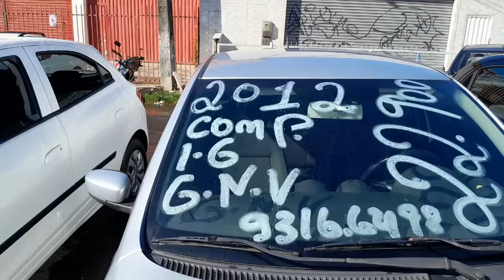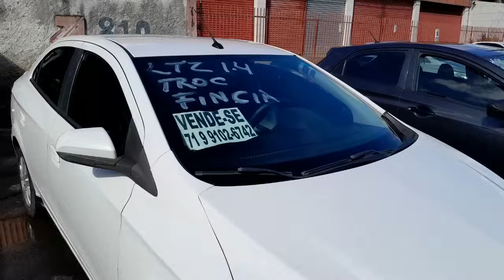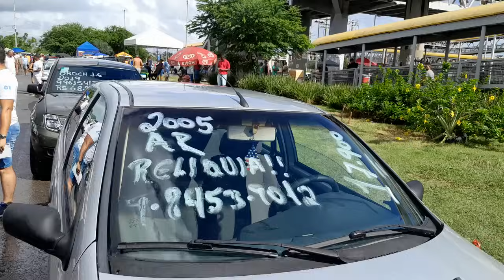Feira de automóveis de Salvador e com Pedrão 7199129 7118 /PIXapoio